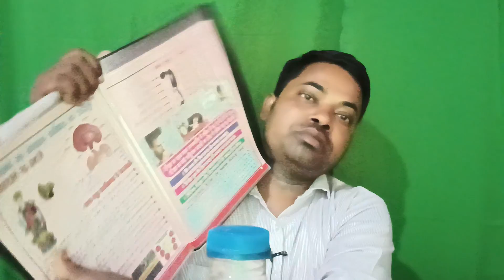Dxn में प्रोडक्ट प्लान दिखाने का सही तरीका क्या है?-Bablu Sir(D. D)